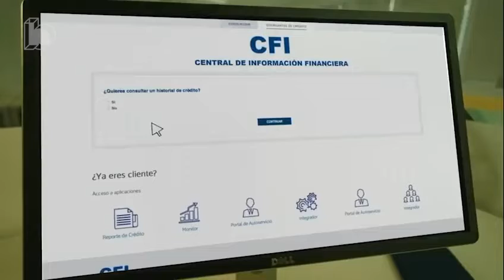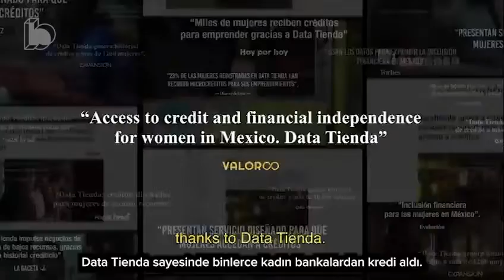Data Tienda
Yılın en çok ses getiren ve başarısını Cannes Lions'da kazandığı ödüllerle taçlandıran kampanyalarını derliyoruz.

Reklam ve pazarlama sektörüne bir kaynak oluşturmak amacıyla bu önemli kampanyaları Türkçeye çevirip altyazı ekleyerek paylaşmaya devam edeceğiz.

Glass: The Lion For Change, Grand Prix
Kampanya: Data Tienda
Künye: DDB Mexico City, WeCapital